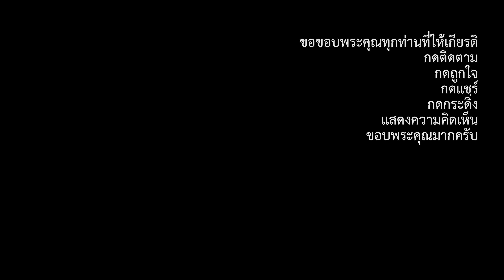สาละวันรำวง บาสโลบ ไลน์แดนซ์ วรพลฅนสร้างคลิป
นางฟ้าบาสโลบ&ไลน์แดนซ์ ตำบลเขามีเกียรติ
เทศกาลทองอุไรบาน ณ บ้านวังปริง อบต.เขามีเกียรติ
ถนนเฉลิมพระเกียรติ เส้นทางสร้างสุข ต.เขามีเกียรติ อ.สะเดา จ.สงขลา